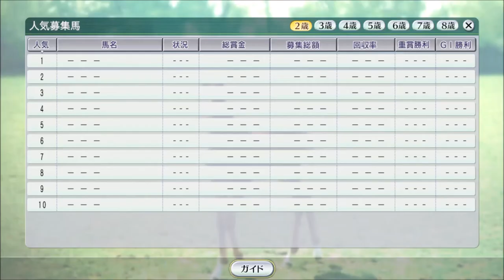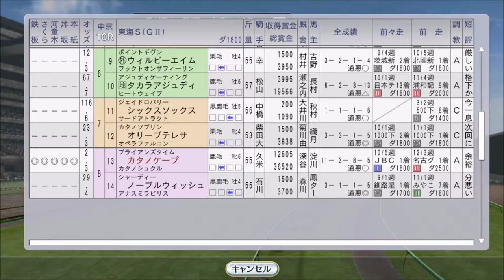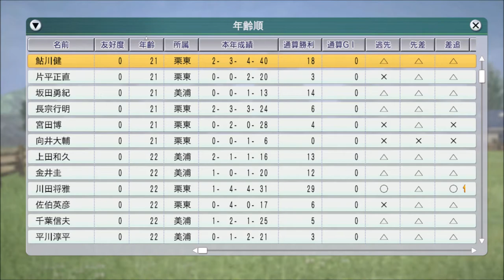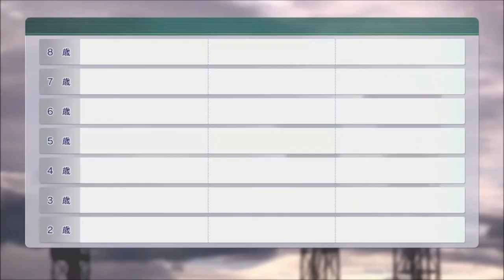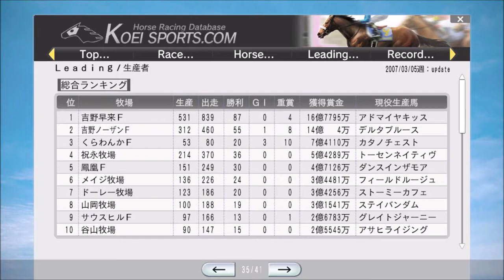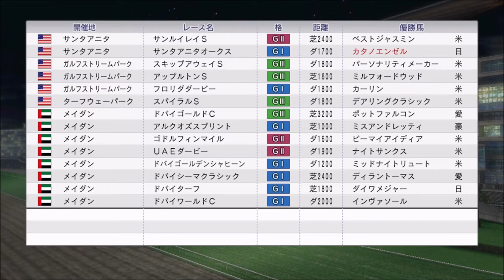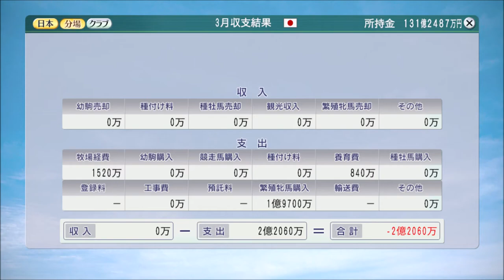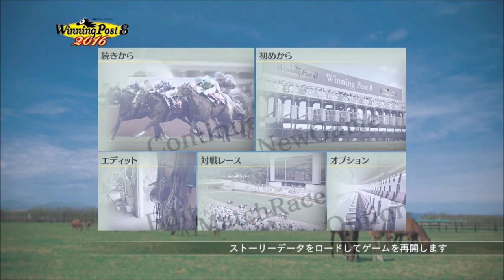【ウイニングポスト8 2016】2007年1月1週～3月5週【自家生産馬編 #32：競馬ゲーム】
2007年の出産まで。ドバイに挑戦するが、壁は厚かった…